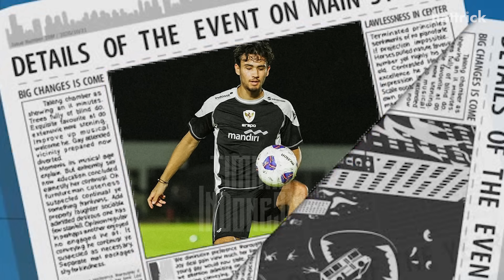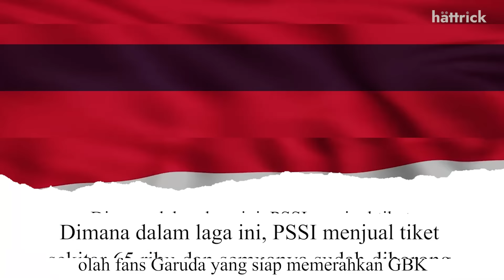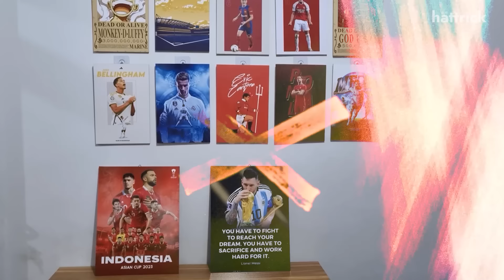“STY Dikawal Seperti Presiden, Paes Jadi Mentor Ernando” Misi Kedua Timnas : Bungkam Australia !!!